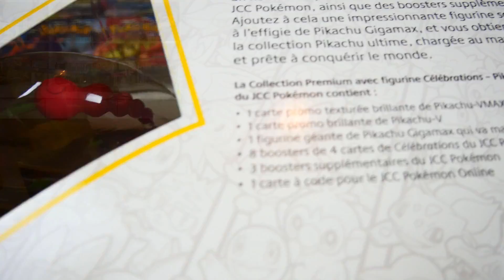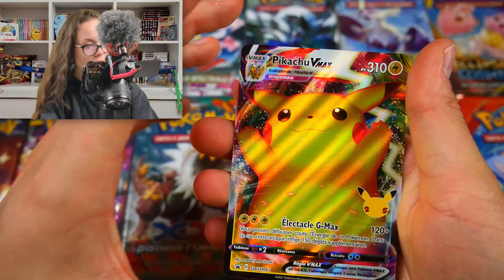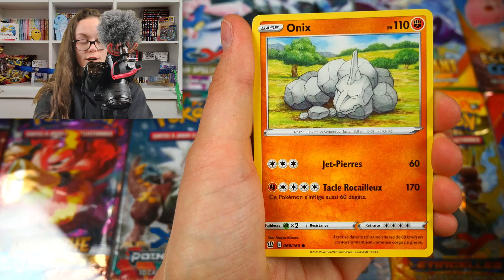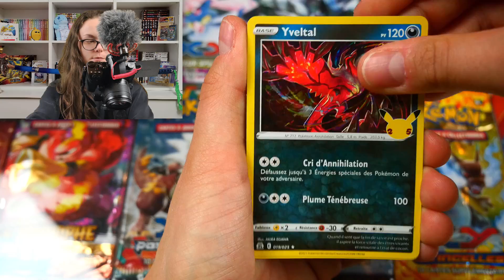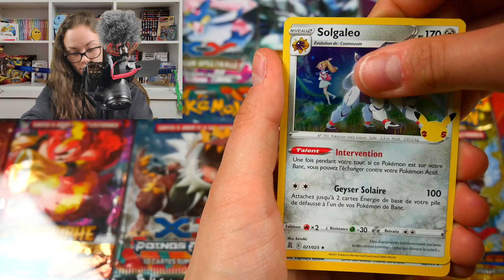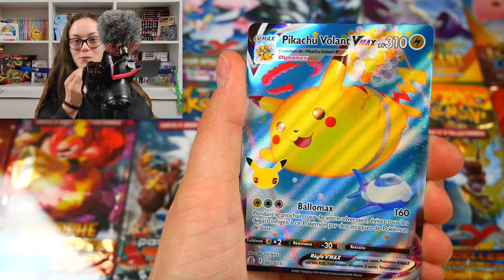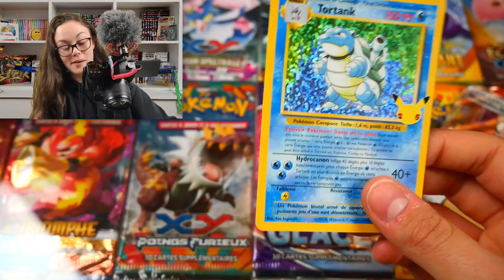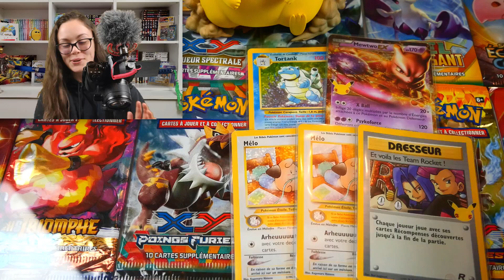OUVERTURE DE L'ÉNORME COFFRET PIKACHU VMAX 25 ANS POKÉMON CÉLEBRATIONS !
Aujourd'hui on se retrouve pour s'ouvrir le coffret Pikachu Vmax des 25 ans de Pokémon !

DONNATEURS

Merci à MrFalco pour son don de 50€ !

HORAIRES VIDÉOS RÉGULIERES:

Mercredi 16h
Dimanche 10h

Bonne journée ! :)